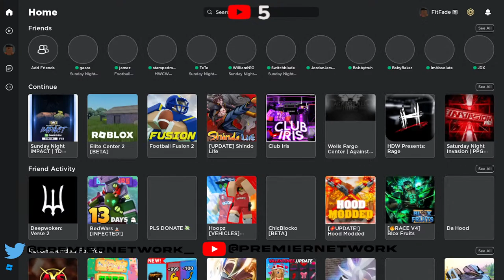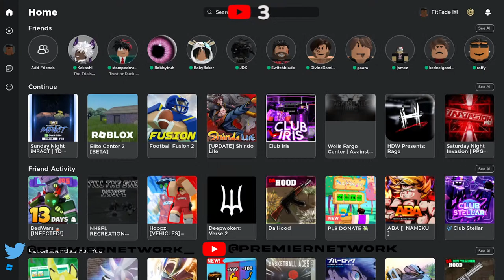EWE | Sunday night Xtreme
EWE